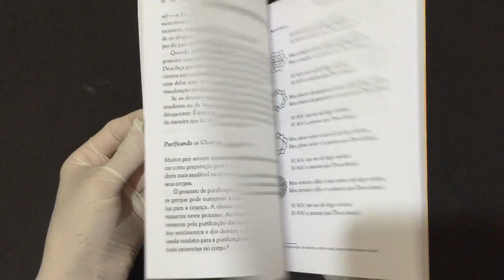IMG 0285Nutrindo a Alma do Seu Bebê